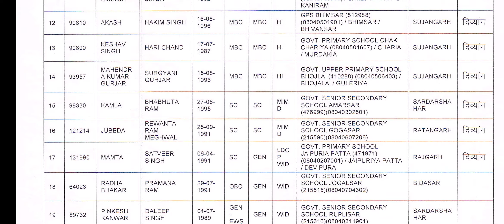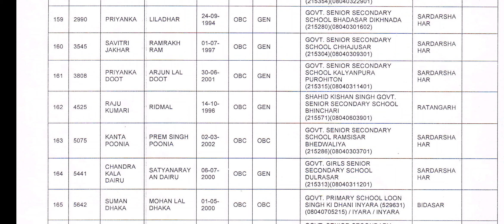REET LEVEL 1 & 2 JOINING आदेश | Reet Level 1 Joining order jari | reet joining order latest news